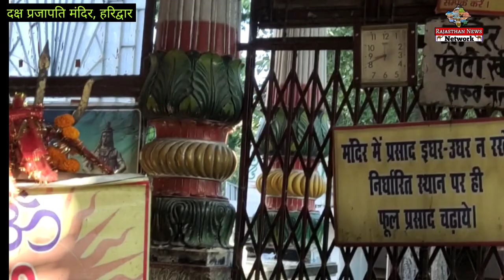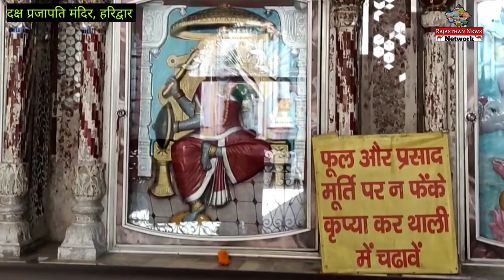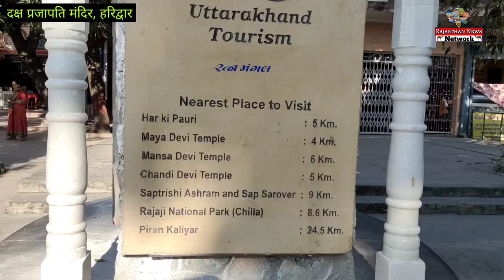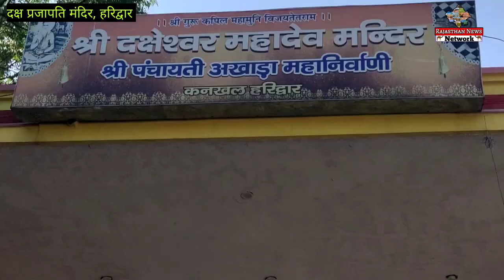हरिद्वार: राजा दक्ष प्रजापति मंदिर||दर्शनीय स्थल|| जानें सती ने क्यों किया आत्मदाह|| 1 Episod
daksh tample,
daksh temple haridwar,
daksh temple,
daksh temple kankhal,
daksh prajapati temple,
daksh mahadev temple,
hrr temple,
daksh mahadev temple haridwar,
daksh prajapati temple haridwar,
raja daksh temple,
daksh dave,
88 temples
haridwar,
haridwar tour,
haridwar live,
haridwar ki video,
haridwar news,
haridwar ashram,
haridwar aarti status,
haridwar aarti song,
are dwarpalo kanhaiya se kehdo new version,
are dwarpalo kanhaiya se kehdo karaoke,
are dwarpalo kanhaiya se kehdo sachet parampara,
haridwar baroda v song,
haridwar bandhan,
bus from haridwar to sonprayag
haridwar turist,
haridwar tourist places,
haridwar tourist places in tamil,
haridwar tourist places in bengali,
haridwar tourist places in hindi,
haridwar tourist places in telugu,
haridwar tourist guide,
haridwar tourist bus,
haridwar tourist places list,
haridwar tourist plan,
haridwar tourist area,
haridwar road today,
haridwar tourist spot,
haridwar tour by car,
haridwar best tourist places,
haridwar tour in november,
haridwar tour by flight,
near haridwar tourist places,
haridwar tourist places distance between,
haridwar depot,
haridwar complete tour,
haridwar road trip,
haridwar one day tour,
haridwar famous tourist places,
folkestone half marathon